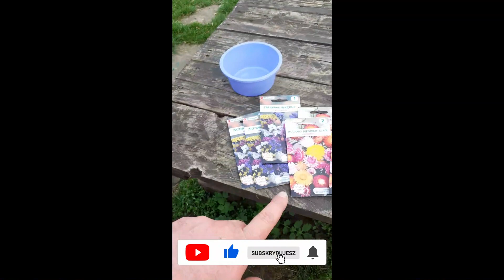Flesz ogrodowy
Szybki flesz informacyjny co słychać w moim wiejskim ogrodzie.